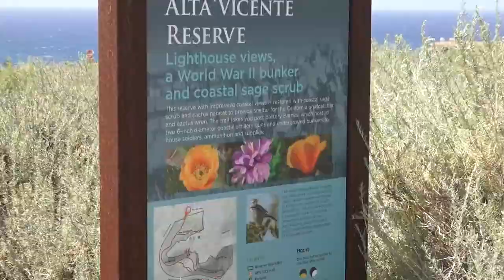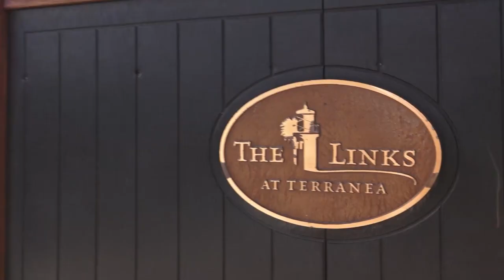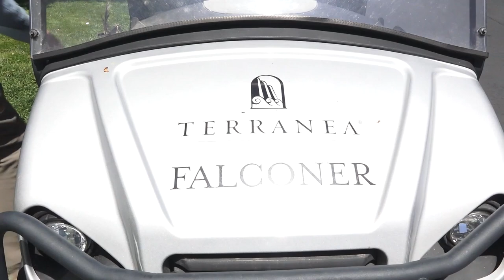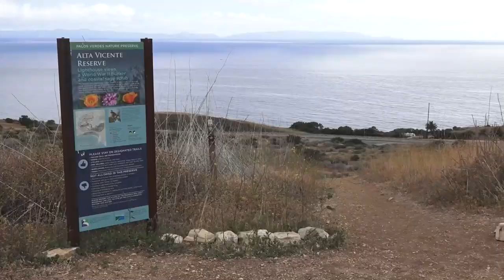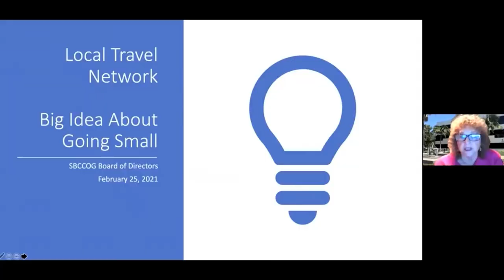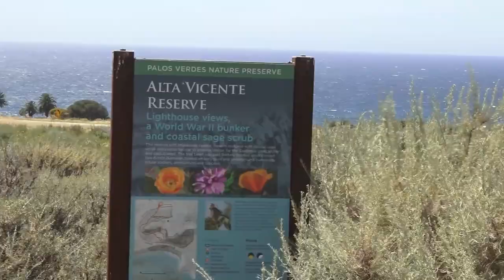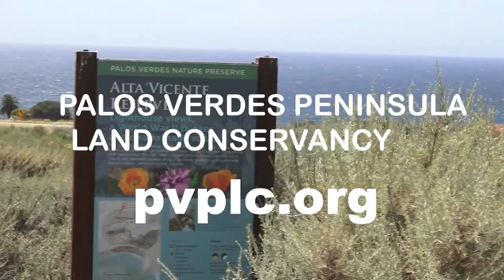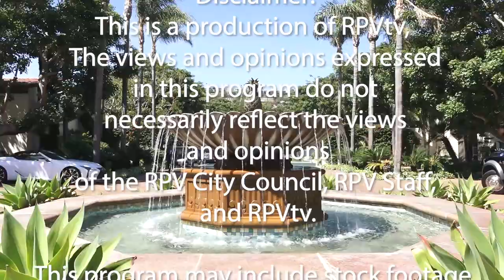RPVtv's "Celebrating Earth Day"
Around The Peninsula host Liz Brown Swanson travels to the Terranea Resort,, the Alta Vicente Reserve, Catalina View Gardens  and Rancho Palos Verdes  City Hall for Earth Day festivities celebrating the Peninsula's beauty  and much more. Special guests include Terranea's new President  RPV's City Manager, the Palos Verdes Peninsula Land Conservancy's Executive Director. Terranea's famous falconer, the resort's Marketing Manger and the many. members of  Las Candalistas who just held a spectacular  "Secret Life of Bees" fundraiser,